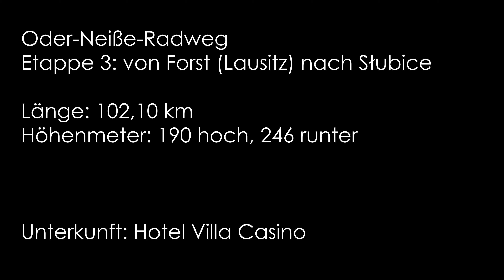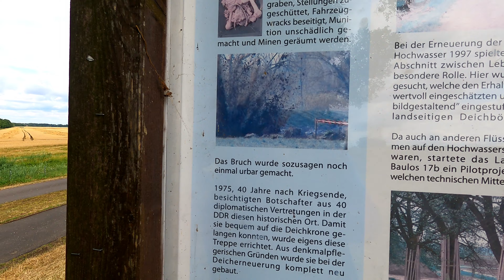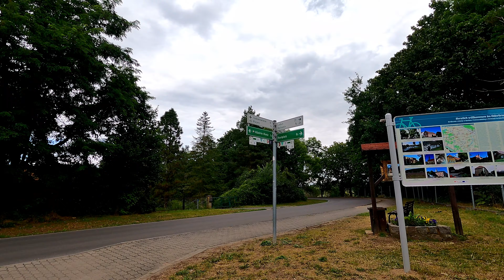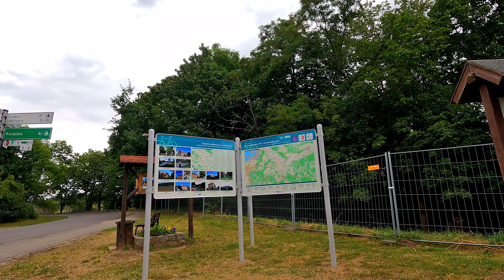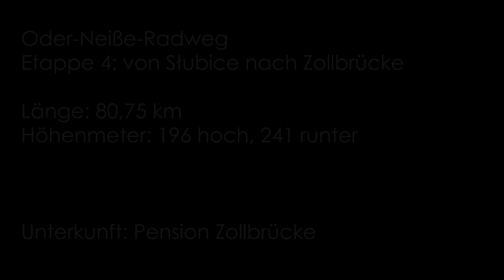Oder-Neiße-Radweg: von der Quelle zur Ostsee - Teil 2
Der 3. Tag auf dem Oder-Neiße-Radweg hatte wieder einige Spuren des 2. Weltkrieges zu bieten. Außerdem erreichten wir den Oder-Abschnitt des Radwegs. Auch die 4. Etappe behielt die thematische Ausrichtung bei und bot neben einzelnen Sehenswürdigkeiten auf jeden Fall eines: lange Fahrten auf dem Deich 😉.

Sprungpunkte:
00:00 mit Umweg zurück zur Neiße
01:00 Guten Morgen zu Tag 3
03:39 abwechslungsreiches Fahren
04:46 Wasserwerk Grießen mit MiG
06:00 es wird deichlastiger...
10:25 Neiße-Mündung in die Oder
10:44 wenigstens etwas Sehenswertes
13:02 Eis-Oase
14:17 Schlussetappe nach Frankfurt
17:09 am Ziel auf polnischer Seite
19:50 Start in den 4. Tag
24:04 Kriegsgräberstätten Lebus
28:12 einsam auf dem Deich entlang
32:34 wiedervereint in Reitwein
35:11 viel Deich bis zum Schluss
40:18 Ende des 4. Tages

Sehenswürdigkeiten:
Forster Wasserturm: